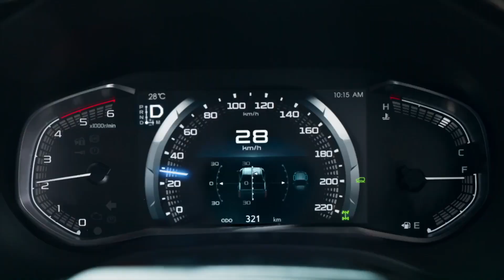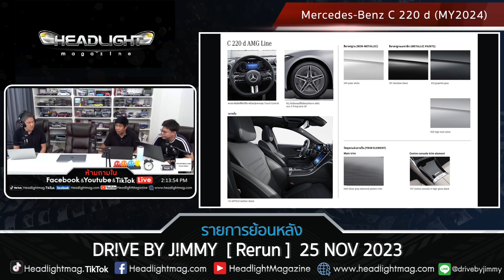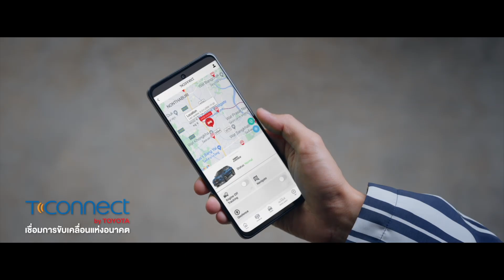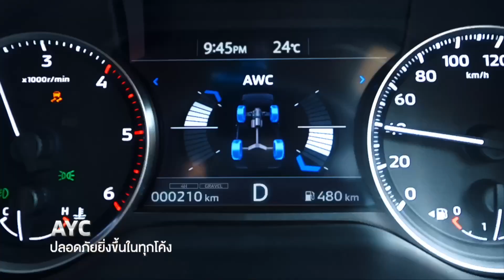DR!VE By J!MMY 25 Nov 2023 [Rerun]